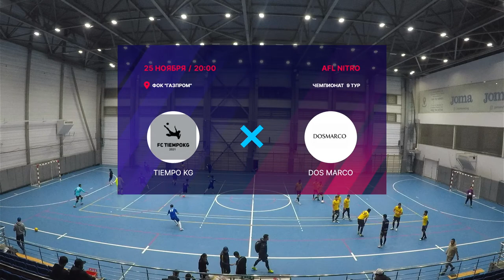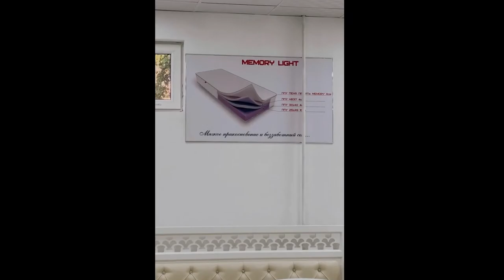TIEMPO KG - DOS MARCO | AFL NITRO 9-ТУР